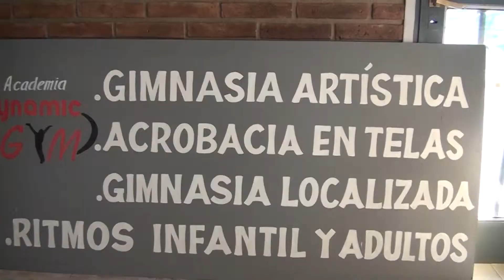DINAMIC GIM ABIGAIL